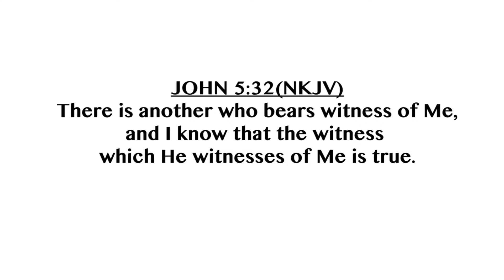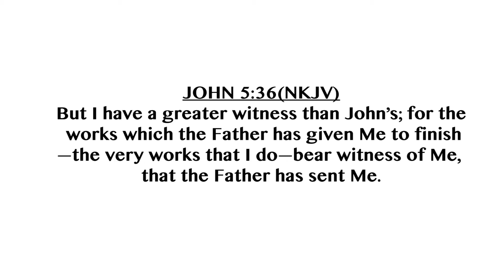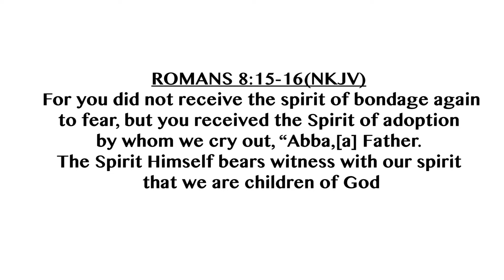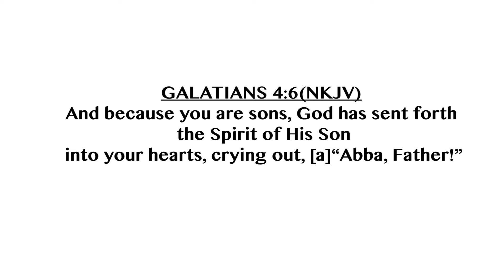God Is Your Witness/Pastor Morris Gacheru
Welcome to this week's episode of GOSPEL TALK.Today we talk about 'GOD IS YOUR WITNESS'.